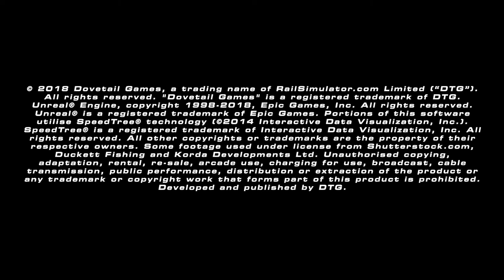Fishing Sim World [PS4/XOne/PC] Announcement Trailer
Fishing Sim World combines realistic game physics and accurate fish AI for a genuine fishing adventure that will keep you hooked, and give you the most authentic fishing experience ever made.